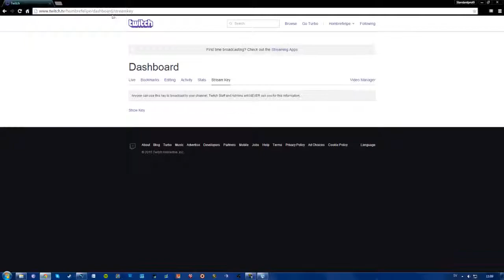How to Get Your Twitch Stream Key (Used For Streaming) [UPDATED]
This is a guide on how to find your stream key on Twitch, which you'll need in order to stream to your specific channel.